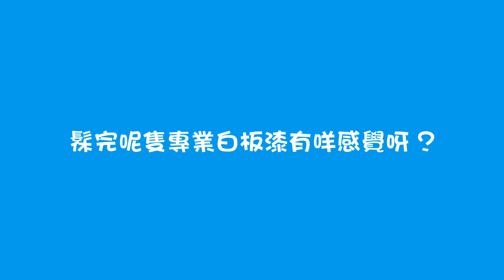368AquaPro專業白板漆 - 港澳信義明道小學 - 師傅篇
專業白板漆可以鼓勵創意，便於溝通，最啱就係俾小朋友使用，發揮佢咃無限嘅小宇宙喇 ! 所以今次裝修佬就請三行平台嘅Andy師傅去到港澳信義明道小學o個度幫手髹白板漆喇 ~ 唔知Andy髹完白板漆之後有咩感想呢 ? 佢對呢隻白板漆又有咩建議呢 ?

三行平台 Builders Platform​ 港澳信義明道小學 駱駝漆 Camelpaint​ 犀利牌 Selleyshk​